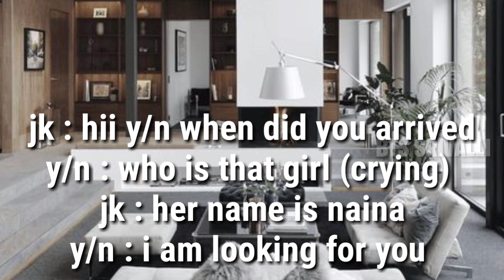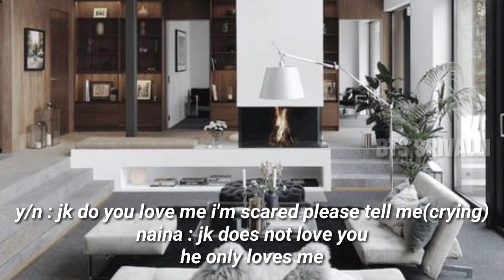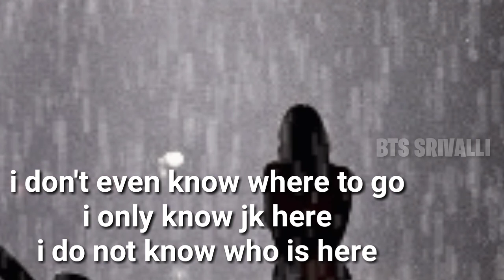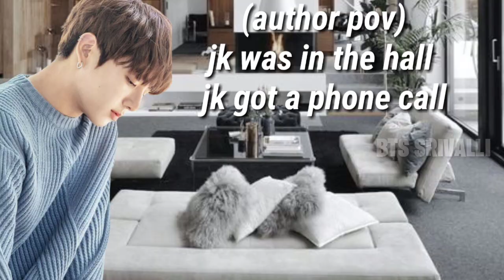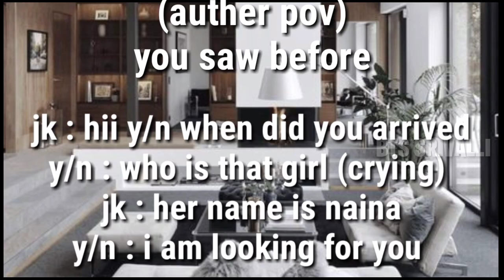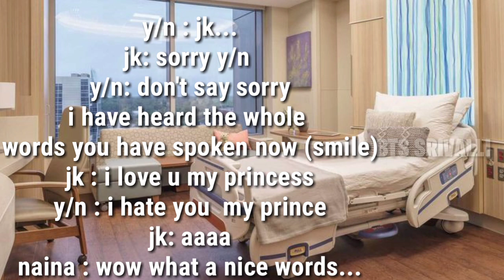JUNGKOOK FF LAST EPISODE...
Username bts_srivalli